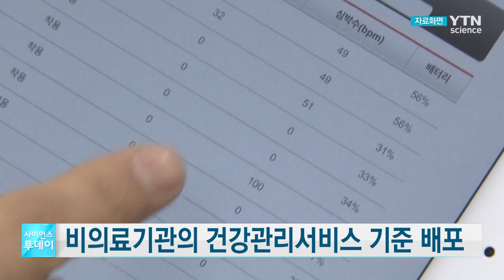의료행위와 건강관리서비스 구분 기준 마련 / YTN 사이언스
정부가 헬스케어 업체 등 비의료기관들이 의료법을 어기지 않고 '건강관리서비스'를 개발할 수 있도록 가이드라인을 마련했습니다.

웨어러블 기기를 활용한 심박수와 수면패턴 측정, 식품 영양소 분석, 건강나이 산출 등은 가능하지만, 의사처럼 병명을 확인해주거나 진단이나 처방, 처치를 수반하는 서비스는 제공할 수 없습니다.

보건복지부는 '의료법상 의료행위'와 '비의료 건강관리서비스'를 구분할 수 있는 판단 기준과 사례를 담은 가이드라인을 배포한다고 밝혔습니다.

복지부는 비의료기관에서 제공하려는 서비스가 의료행위에 해당하는지에 대해 유권해석을 신청할 경우, 민관합동 법령해석위원회를 개최해 빠르면 37일 이내에 결과를 받아볼 수 있게 할 방침입니다.